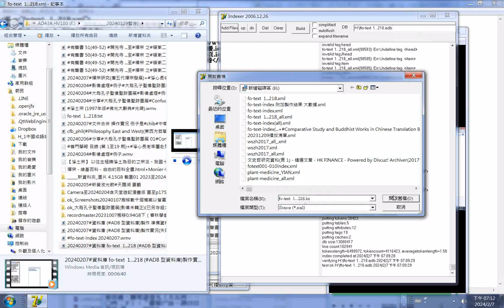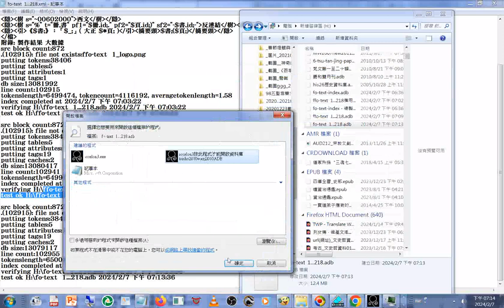20240207#資料庫 fo-text 1...218 (ADB 型資料庫)製作實況(失敗是因檔案未全部存在同一磁碟區內或是檔名錯誤)